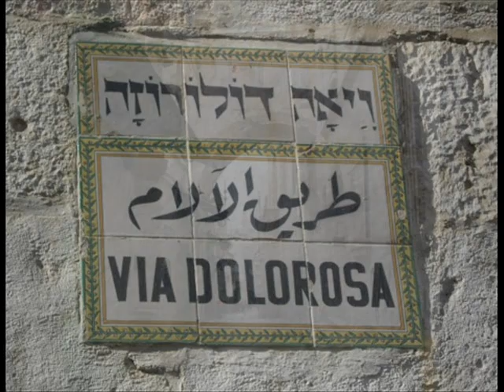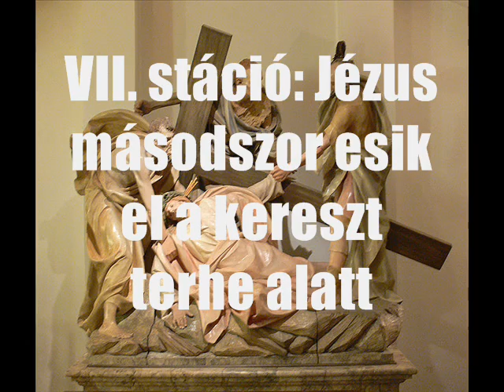Lent a Via Dolorosán - Keresztút - XIV Stáció - Áldott Húsvétot - Happy EasterLent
A húsvét a kereszténység legnagyobb ünnepe. Jézus kereszthalálával megváltotta az emberek bűnét, feltámadásával pedig legyőzte a halált.Krisztust nagycsütörtökön elfogják, nagypénteken halálra ítélik és kivégzik. Meghal. Leveszik a keresztről, sírba teszik. Ellenségei örülnek. Elégtételt vesznek a farizeusok is, hogy ha valóban Isten fia lett volna, leszállt volna a keresztről. Ha pedig nem volt az, de azt hirdette magáról, méltó volt a halálra. A tanítványok szétszéledve, zavar, káosz, félelem és kétségbeesés uralkodik mindenkiben.
Nagyszombaton Jézus teste a sírban fekszik. Eközben tanítványai szétszéledve rettegnek, összezavarodva találgatnak, hogyan történhetett meg ez az egész a Mesterrel. A főpapok és írástudók őrséget helyeznek Jézus sírja elé, le is pecsételik azt, nehogy tanítványai ellopva a testét azt hazudják, hogy feltámadt. Felesleges emberi aggódás, tépelődés és felesleges emberi igyekezetek... És mindeközben csend, nagy csend.
A távolban azonban hallani valami halk morajlást. Győzelmi dal, diadalének szűrődik. E nagy csendet csakhamar a feltámadás reggele töri meg. Az Atya feltámasztja a Fiút a halálból. Teljes diadal a halál fölött. Krisztus halála nem vége, hanem csodálatos kezdete a történetnek...

„Mert megölhették hitvány zsoldosok,
És megszűnhetett dobogni szíve,
Harmadnapon legyőzte a halált,
Et resurrexit tertia die."
Énekel: Bíró Lally